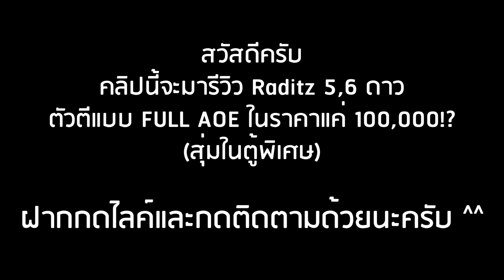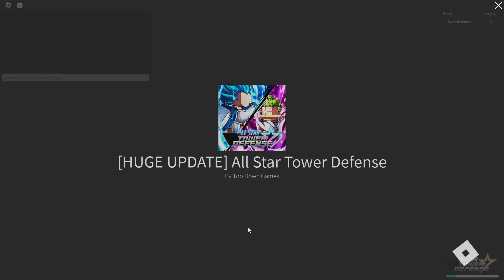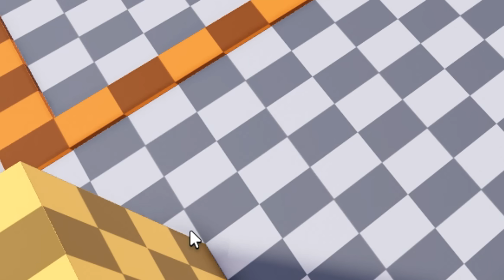Roblox: All Star Tower Defense 🌟 รีวิว Raditz 5,6 ดาว รวมทุกร่างของราดิช!! โจมตีแบบ FULL AOE แรง!?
Code: "stardustupdate" (5000 GEMS)